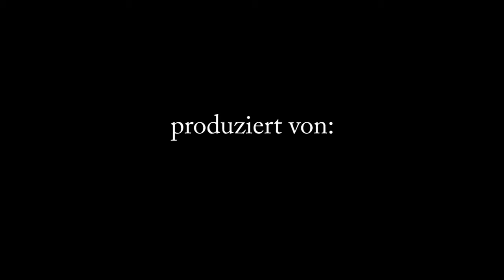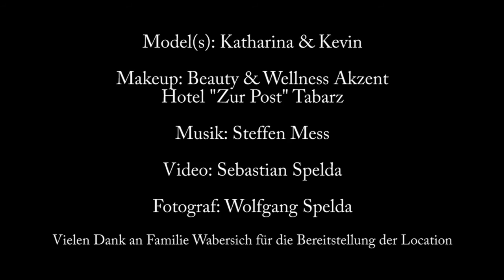„Oscars Model des Monats August 2014“: das Making of!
Katharina und Kevin sind die Models des Monats August 2014 von Oscar am Freitag. Die 23-Jährige aus Tabarz kennt den Fotografen Wolfgang Spelda seit ihrer Kindheit: „Er hat schon die Bilder zu meiner Konfirmation gemacht.“ ... Und jetzt das ;-) ! Unser Kommentar: sehr sehenswert!!!